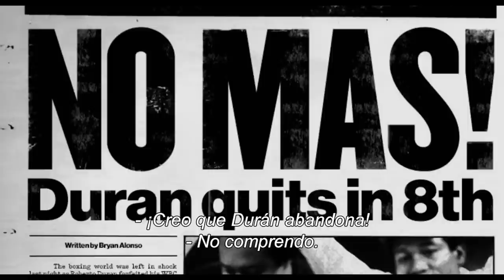Yo Soy Durán - Trailer Oficial (Universal Pictures) HD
Género:                            Documental, Deportes
Elénco:                             Roberto Durán, Sugar Ray Leonard, Sylvester
                                          Stallone, Robert De Niro, Mike Tyson, Lennox
                                          Lewis, Ricky Hatton and others
Director:                           Mat Hodgson

"Al sonar la campana, en una pelea de Roberto Durán... Sabías que algo iba a suceder"... YoSoyDurán cuenta sus altas y bajas, entrelazada con parte de la historia de Panamá.